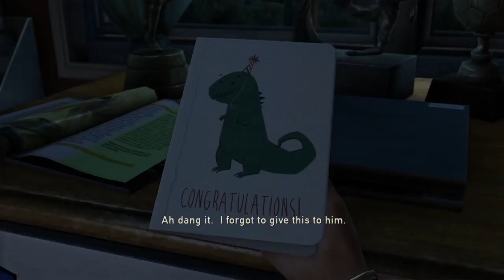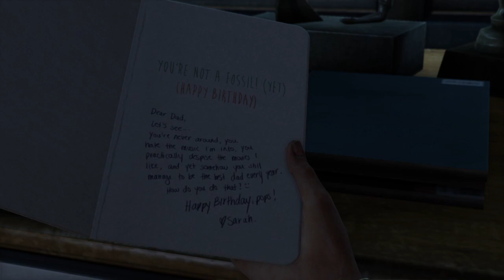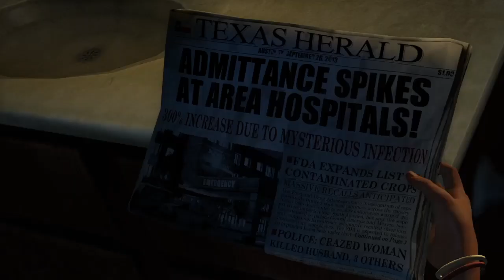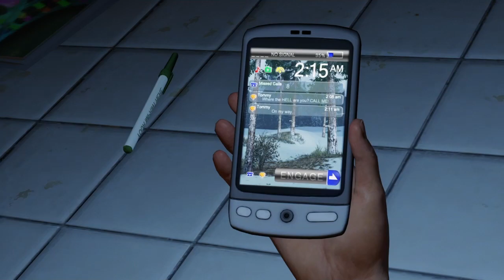Sarah Please!! :( |The Last of Us-Part 1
Hey hope you enjoy the video.

So what happens is as follows:
We start by looking at Sarah sleeping. Then Joel arrives home, it's his birthday.
He gets a watch from Sarah. Sarah goes to sleep and wakes up later.
Then Tommy arrives and we drive to the city. Then they crash,
Sarah's leg might be broken. Then they head out of the City, and Sarah's gets shot.

Then 20 years goes by. Joel lives with Tess and they need to find Robert.
So they head out, then catch up to some of Robert's friends. Take them out, then
eventually get to Robert. Then I end the video.